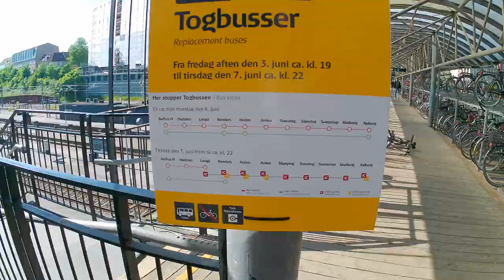Summertime in aarhus denmark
The weather is never that great in denmark. Walking over a bridge on my way to the station.

Vlogging in aarhus and around the city with my new actioncam